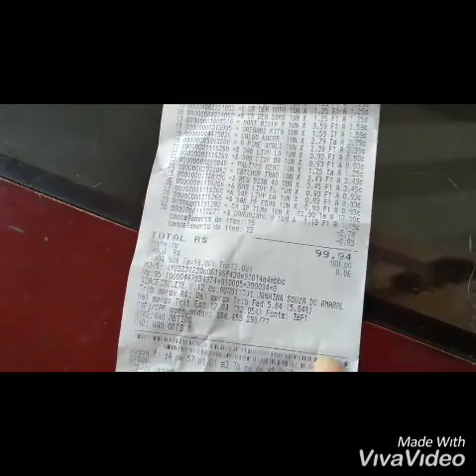Fui no Mercado NOVAMENTE | Morando na Praia ✓